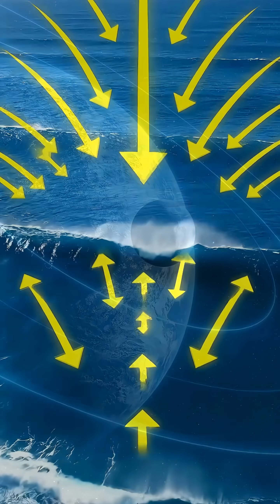The Moon is Moving away from Earth | When We Wonder